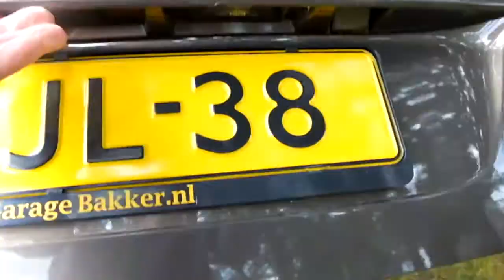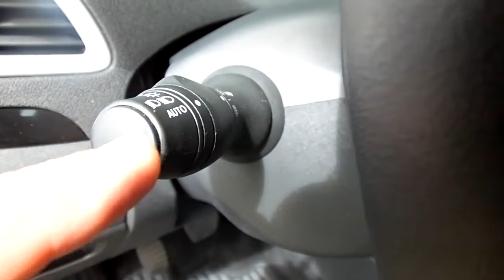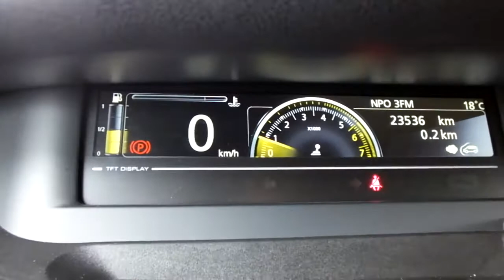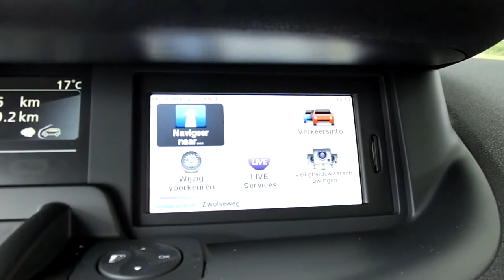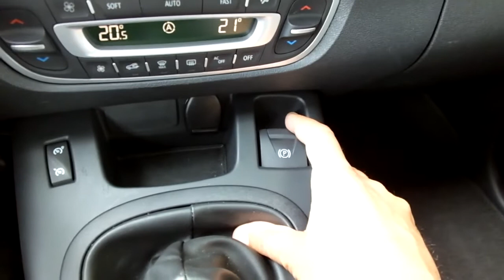Video review Renault Grand Scénic TCe 130 Expression, 2013, 3-XJL-38